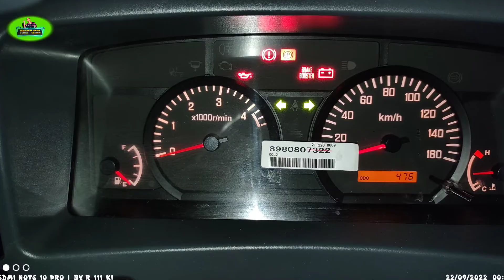EDISI STOCK TERAKHIR ISUZU ELF MICROBUS EURO 2 DI ERA EURO 4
MICROBUS ini masih menggunakan mesin  euro 2 ya gayss#